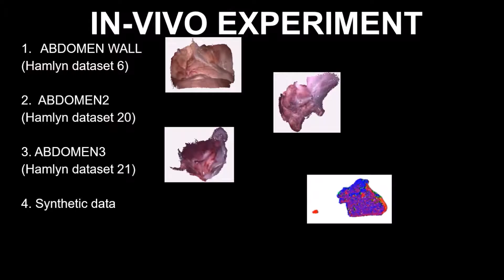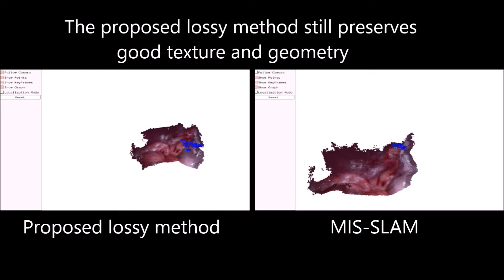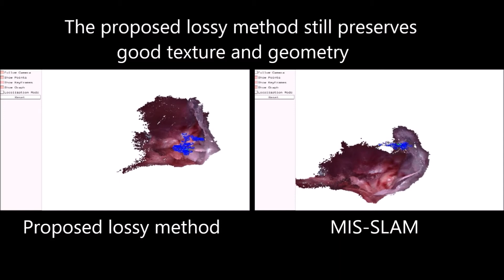Efficient two step optimization in ED based SLAM